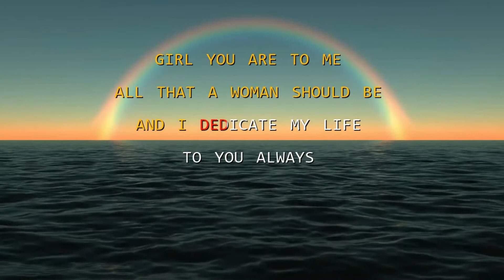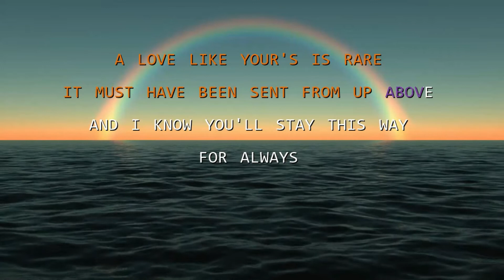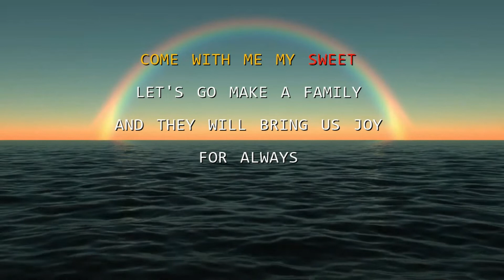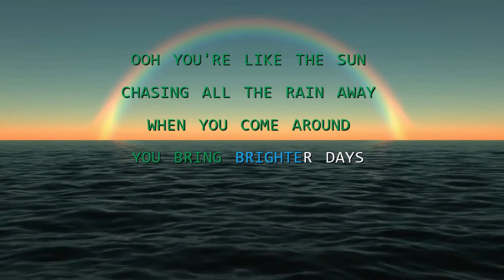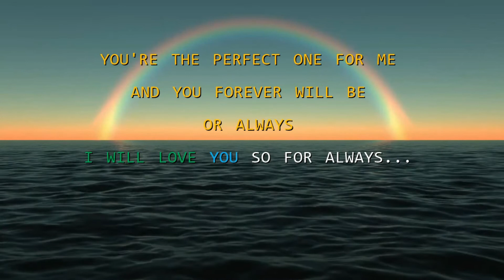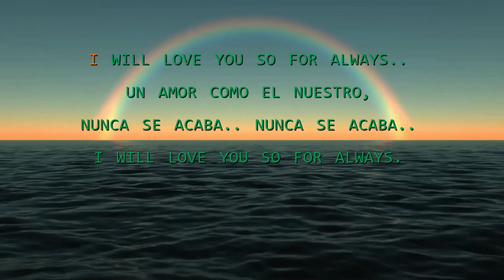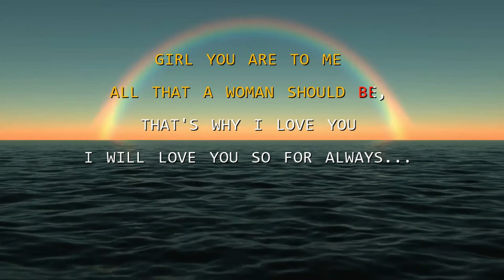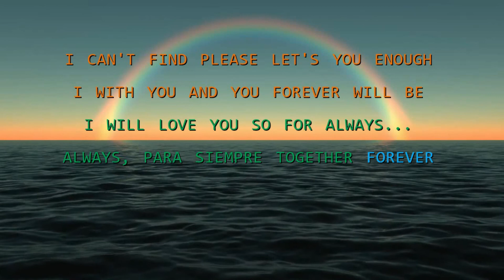Always - New York Band - Letras HD